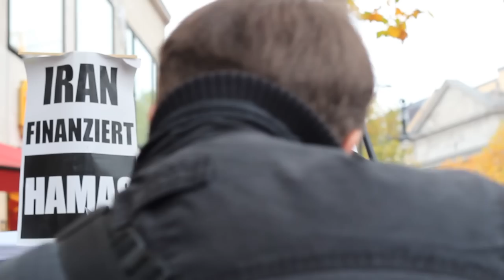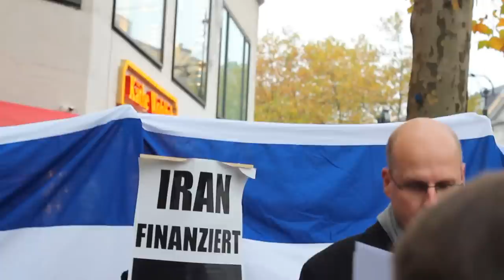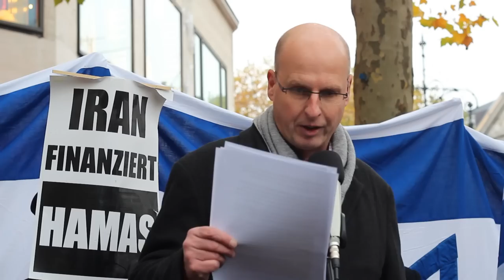Jörg Rensmann: Solidarität mit Israel - Free Gaza From Hamas (18.11.2012)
Rede von Jörg Rensmann, Mideast Freedom Forum Berlin und Scholars for Peace in the Middle East, auf der Kundgebung "Solidarität mit Israel! Free Gaza From Hamas!" am 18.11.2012 auf dem Joachimstaler Platz in Berlin.